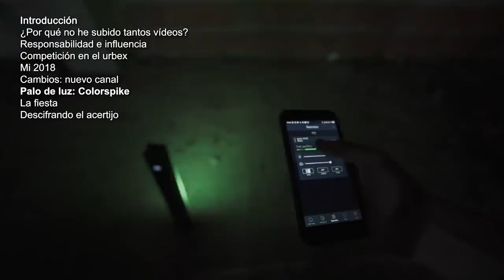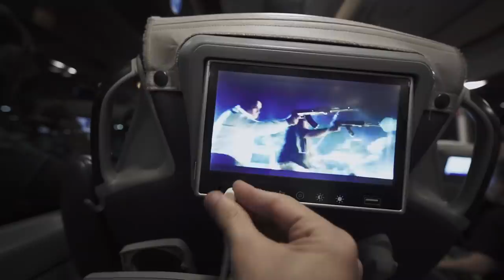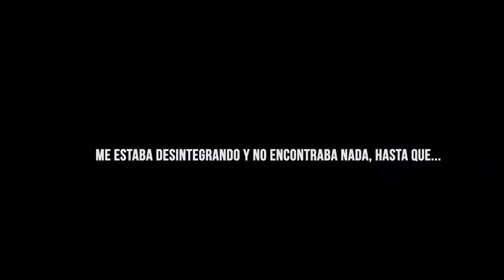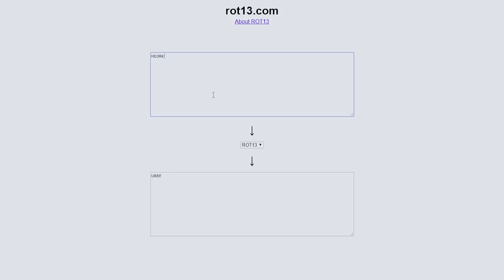Organizo una FIESTA CLANDESTINA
¡¡Mi otro canal de fotografía y vídeo!!

Empezamos a tope el 2019
Han pasado muchas cosas a lo largo de este año y quería comentárosla un poco en este vídeo
Durante las navidades pude organizar una fiesta clandestina en la que asistieron mucha gente de Instagram

¿Quieres mas información sobre el palo de luz?
Barra de luz RGB, con posibilidad de programar animaciones, ¡Échale un ojo!

¿Quieres probar suerte en el juego de la fiesta secreta?

 [❚❚PREGUNTAS FRECUENTES❚❚]

Mi equipo 2019:
●Cámara principal
●Cámara secundaria
●Action Cam

▼▼ MUSICA ▼▼
● Out Of My Mind (Killrude Remix) (Instrumental Version) - Ramin